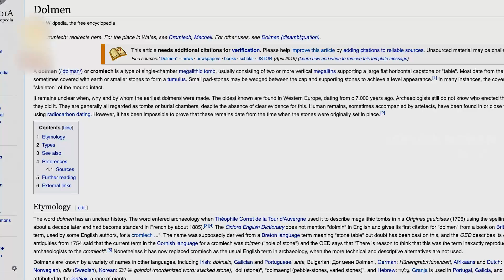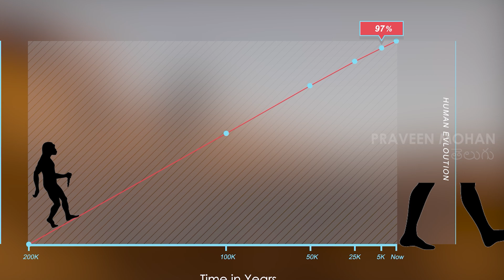కుల్లర్ కేవ్స్ అనబడే మరుగుజ్జుల రాజ్యం! ఈ గుహలలో ఉండడానికి కారణం ఏంటి?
Hey guys, ఈ రోజు మనం ఒక చారిత్రాత్మక ప్రదేశాన్ని అంటే historic site ని చూడట్లేదు, దానికి బదులుగా  చరిత్రకు ముందున్న కాలంని అంటే ఒక  Pre-historic siteని మనం చూడబోతున్నాం. ఈ రెండిటికి difference ఏంటి? Pre-historic site అంటే, ఎక్కడా రాయడం గాని లేదా historical recordsలో గాని,  ఏ formలో గాని లేని కాలం అని చెప్పవచ్చు. అంటే, కనీసం 5000 సంవత్సరాల పాతబడిన ఒక placeకి మనం వెళ్తున్నాం.  Actualగ Pre-historic sites అన్ని చాలా  చాలా  పాతబడిన ప్రదేశాలు, అది మాత్రమే కాకుండా వాటిని వెతికి,  కనుగొనడం చాలా కష్టం.

South Indiaలో ఉండే తిరువణ్ణామలై  districtలో జవ్వాధు కొండలు అని పిలువబడే ఈ దట్టమైన అడవికి ఇప్పుడు మనం వెళ్తున్నాం.  ఈ అడవిని Government ఎహ్  protect చేస్తున్నారు. ఈ జవ్వడు కొండలలో పెద్దగా చెప్పుకునేంతగా  ఏ ఒక facilities లేవు. నేను నా  journeyని start  చెయ్యక ముందే  ,  ఇక్కడ చుట్టుపక్కల  hotels గాని , restaurants గాని ఒక్కటి కూడా లేవు. కానీ ఇక్కడ ఉండే గ్రామానికి చెందిన ఆడవాళ్లు, బాగా tasty గ ఉండే foodని  చేసి roadu  పక్కనే అంగళ్ళు పెట్టి అమ్ముతున్నారు, ఇక్కడ ఉండే జనాలు చాలా friendly గ helping  mindsetతో  ఉన్నారు.

అంతే కాదు  గ్రామస్థులు చెప్పే కథలు వినడానికి  చాలా interesting గ ఉంటాయి.  జవ్వాధు కొండల్లోకి enter అయియేటప్పుడే, మనకు difference తెలుస్తుంది, బయట ఉండే గ్రామాలలో చాలా మంది అక్కడక్కడ గుంపులు గుంపులు గ ఉండడం చూసాం. కానీ ఈ అడవిలో పెద్దగా జనాలు ఎవ్వరు జీవిస్తున్నట్టు లేదు. Reserve forest కి బైట ఎలా ఉందని,  ఇంకా   లోపల ఎలా ఉందని మనం బాగా  చూడొచ్చు. ఇంత పెద్ద area ని ఎందుకు Government protect చేస్తుంది? అయితే  మన దగ్గర నుండి ఏదో ఒక రహస్యాన్ని దాస్తున్నారా?

అలా కొంచెం దూరం వెళ్తూవుంటే, థార్ road ఎహ్ కనిపించలేదు ఈ మట్టి road లే కనిపిస్తున్నాయి, ఈ  roadలో  carలో  పోవడం  కుదరదు, ఎందుకంటే road చాలా చిన్నగా ఉంది.  So, నేను ఒక గ్రామస్థుడి దగ్గర bikeని బదులుగా తీస్కొని వెళ్తున్నాను. చాలా miles దూరంగా ఈ road లో వెళ్తేనే, నేను ఆ కొండకి వెళ్ళగలను. ఈ అడవి ప్రాంతంలో ఇల్లు కట్టుకొని ఉండడానికి ఎవరికీ అనుమతి లేదు, ఇక్కడ ఈ అడవిలో కొన్ని వందల మంది గిరిజనులు మాత్రమే జీవిస్తున్నారు. సాధారణంగా ఇక్కడికి వచ్చే visitorsకి ఇవి just చెట్లు, కొండలు ఉన్నయి అనే అనుకుంటారు తప్ప, పెద్దగా ఏమి తెలీదు. అంతేగా? Bikeలో కూడా మనం ఇంత దూరం మాత్రమే వెళ్ళగలం, ఇంకా వెళ్లాలంటే మీరు అడవి లోపలి నుండి, చాల మైళ్ల దూరం నడవడానికి సిద్ధంగా ఉండాలి.

జవ్వాధు కొండలు,  అద్భుతమైన మూలికలకు ప్రసిద్ధి చెందినవి, lung diseases అంటే ఊపిరితిత్తుల వ్యాధులతో బాధపడుతున్న ప్రజలు ,ఈ మూలికలతో నిండిన గాలిని పీల్చుకోవడానికి ఇక్కడికి వస్తారు. నేను ఇక్కడ నడవడం start చేసి 2 గంటలకు పైగా నడుస్తున్నాను, ఇంకా మన prehistoric place, కొండ పైన ఉంది. నేను ఇక్కడ జారుతున్న రాయి పైన నడుస్తున్నాను, ఒకవేళ carelessగ ఒక్క అడుగు వేసిన కూడా,  ఇక్కడ నుంచి కింద పడితే నేను భ్రతకడం కూడా కష్టమే. అలా ఉంది ఈ place. చివరగా, కొండపైకి చేరుకోవడానికి ఇంకా ఒక నిటారుగా ఉండే ఈ బండ రాయిపై ఎక్కాలి. నేను ఇప్పుడు మధ్యలో ఉన్నాను, నా చుట్టూ నాలుగు వైపులా అడవి  మాత్రమే  ఉంది.

ఈ కొండపైన జారుతూ ఉండడం వల్ల , నేను  ఎక్కడానికి చాలా కష్టంగా ఉంది.  తేనె కోసం ఇక్కడికి వచ్చే గిరిజనులు తప్ప, గత 6 నెలల్లో ఈ placeకు అస్సలు ఎవ్వరు రాలేదు. కానీ  పైనుండి ఈ మొత్తం  view ని చూస్తుంటే,  mind-blowingగ ఉంది. ఈ కొండపైన చుట్టూ వందల రాళ్లతో చేసిన విచిత్రమైన structures ఇక్కడ ఉన్నయి. ఈ రాళ్లు అన్ని చాలా brightగ,  తెల్లగా ఉన్నయి. నేను 1st చూసింది , చాలా చిన్న చిన్న రాళ్లతో కట్టనవి , ఈ గుహ లాంటి structureని కట్టడానికి చాలా రాళ్లను ఉపయోగించారు. ఇది చూడడానికి  అడవిమనుషులు లేదా పొట్టి మనుషుల కోసం ఒక గుహ ఉంటె ఎలా ఉంటుందో,  అలా ఉంది.

అందుకే ఈ placeని Kullar Caves అంటే కుల్లర్ గుహలు అని పిలుస్తారు. ఈ గుహ లోపల ఎం లేదు, ఇంకా ఏ ఒక్క జాడలు గాని లేదా గుర్తులు గాని ఏవి లేవు. నేను కొండ శిఖరాన్ని explore చేసేటప్పుడు, నేను ఇంకొక విధమైన structureని చూసాను. మనం already  చుసిన చిన్న రాళ్లతో    కట్టినట్టుగా కాకుండా , పెద్ద రాలను use చేసి  కట్టారు, ఇది చూడడానికి చిన్న చిన్న రాతీ గుడిస లాగ ఉంది. కానీ ఇందులో ముఖ్యమైన విషయం ఏంటంటే ఈ రాతి గుడిసెలన్నీ కేవలం 2 అడుగుల ఎత్తు మాత్రమే   ఉన్నాయి. ఈ రాతి గుడిసెలలోకి మనుషులు అనడం అసాధ్యం అనడమే. Archeologists ఈ structuresనీ "Dolmens" అని పిలుస్తారు.

Dolmen అంటే ఏంటి ? ఒక Dolmen లో సాధారణంగా నాలుగు  రాతి పలకలు అంటే నాలుగు  stone slabs ఉంటాయి, మూడు పలకలు వేరే వేరే sidesలో,  ఒక పాలక మాత్రం ఆ మూడిటికి పైన ఒక ceiling  లాగ ఉంటుంది. ఎవరు ఈ structures  అన్ని కట్టారు? ఎందుకోసంకట్టారు? ఒక వేళా మీరు aerial veiw అంటే పై నుంచి ఈ structuresని చూస్తే , చాలా amazing  ఐన విషయాన్ని మీరు చూడొచ్చు, వాటికి outer లో circleగ చిన్న చిన్న రాళ్లు పెట్టి చేసిన ఒక base  కూడా ఉంది. ఈ dolmensకు బయటకు వెళ్ళడానికి ద్వారం కూడా ఉంది. రాళ్లను అందంగా roundగ పెట్టి ఒక base ని form చేసి,  దానితోపాటు ఒక రాతి కంచెను కూడా పెట్టారు.